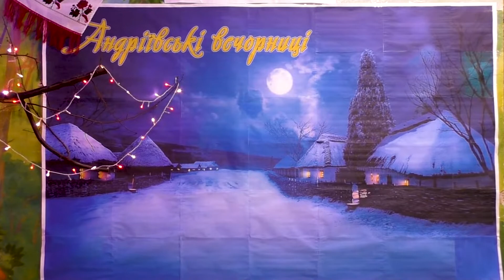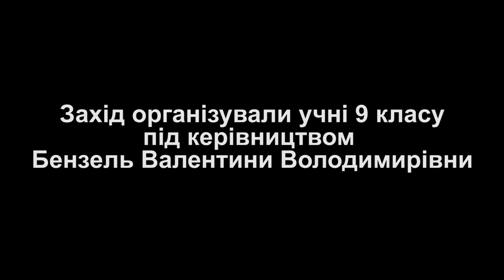Андріївські вечорниці у П'ятиднівській гімназії